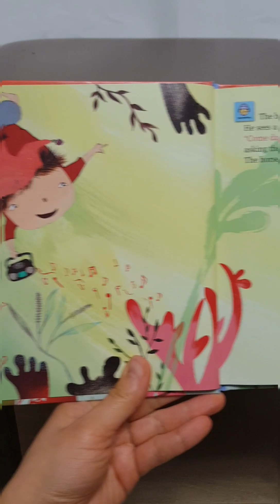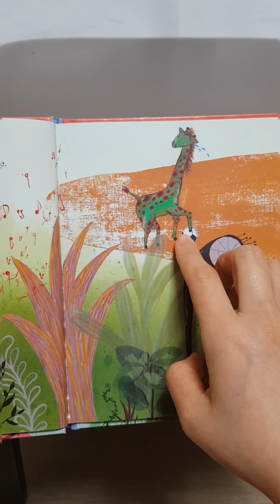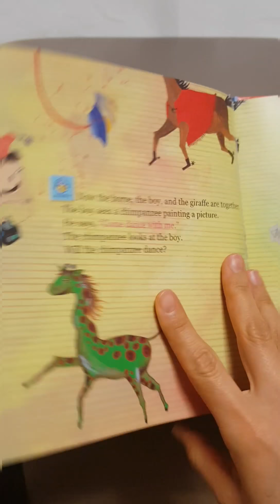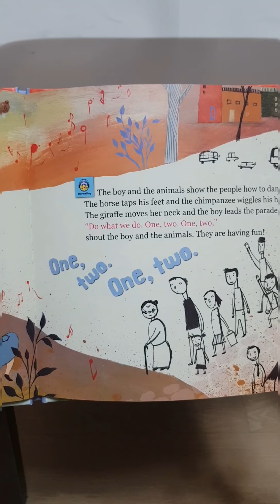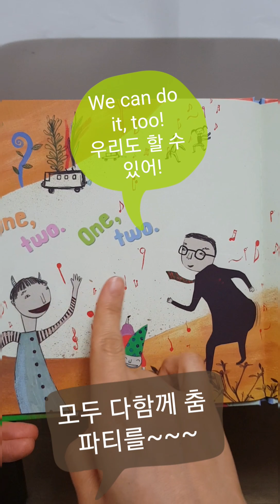step 3 1권 Do what I do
STEP3부터는 자연스럽게 통문장을 연습할 수 있게 구성되어 있어요.
Do what I do.
내가 하는대로 해봐.
I can do it, too.
나도 할 수 있다.
Do 의 표현을 자연스럽게 익힐 수 있어요.